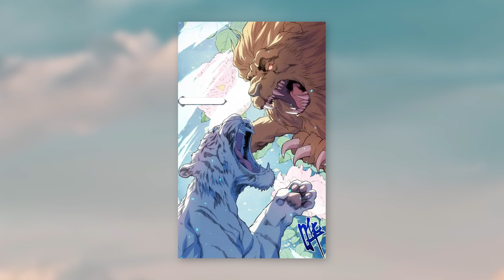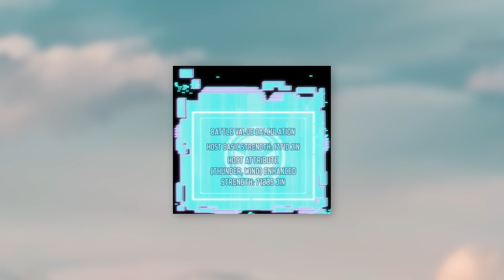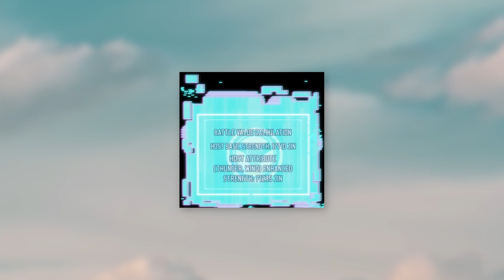He Found A Legendary Card That Made Him Extremely Strong To Destroy Monsters - Manhwa Recap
Apocalypse Manhwa Recap. Manhwa recap cultivation system. Manhwa recap zombie apocalypse. Manhwa recap apocalypse system.
Apocalypse Manhwa Summary.